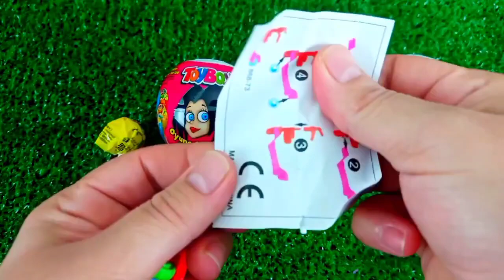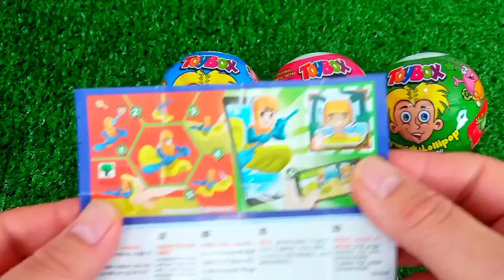Satisfying, Candy Unboxing video, Asmr Lollipops and Sweets ASMR Opening - Yummy Rainbow Lollipop